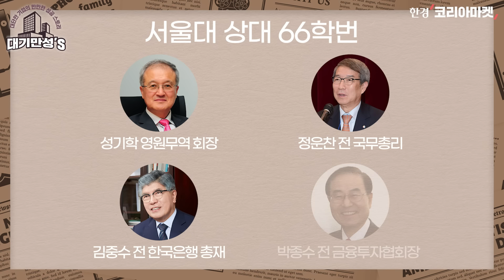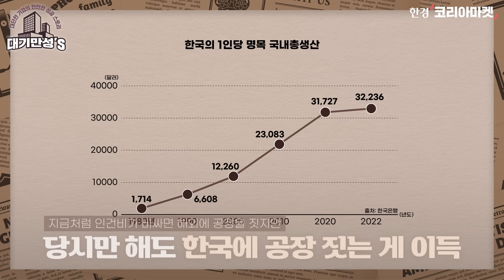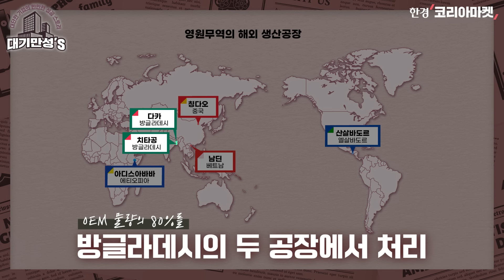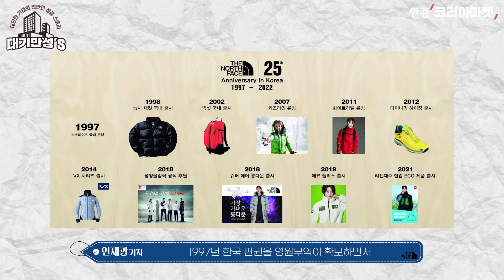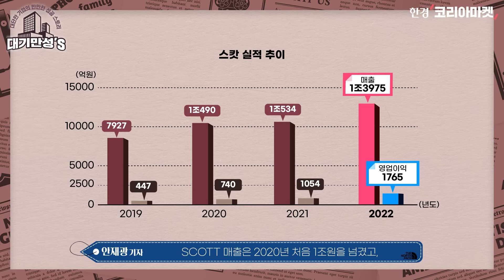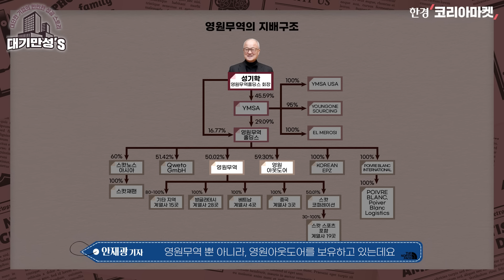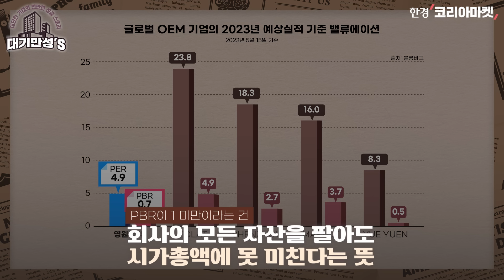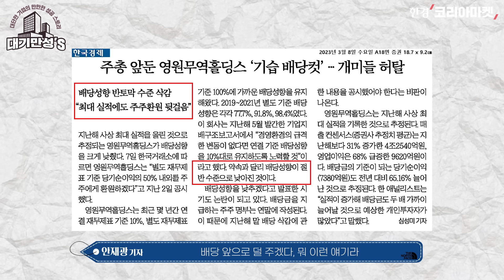룰루레몬·파타고니아·노스페이스 옷은 이 회사가 만든다. 아웃도어 업계의 tsmc, 영원무역 | 대기만성's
💌내 손안의 'AI 애널리스트' 한경유레카 1개월 무료 구독